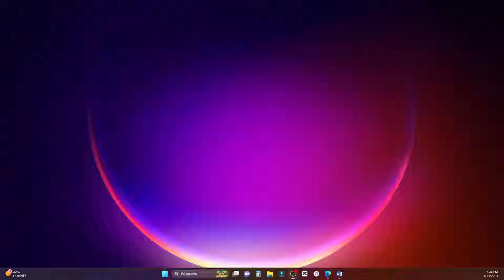QUE LIO SE FILTRA NUEVO VIDEO DEL DOTOLCITO ARMADO